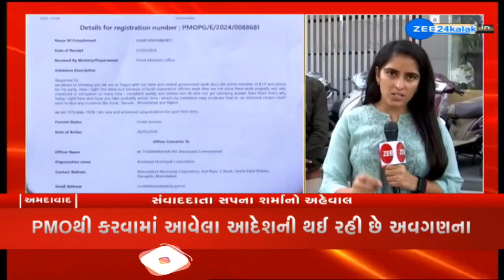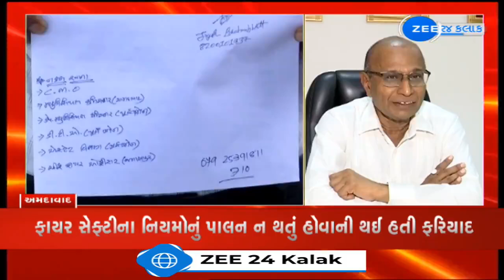Ahmedabad:નવા નિકોલમાં આવેલી અક્ષર આર્કેડમાં ફાયર સેફ્ટીના નિયમોનું પાલન ન થતું હોવાની થઈ હતી ફરિયાદ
નવા નિકોલમાં આવેલી અક્ષર આર્કેડમાં ફાયર સેફ્ટીના નિયમોનું પાલન ન થતું હોવાની થઈ હતી ફરિયાદ, છત્તાં કોઈ કાર્યવાહી નહીં